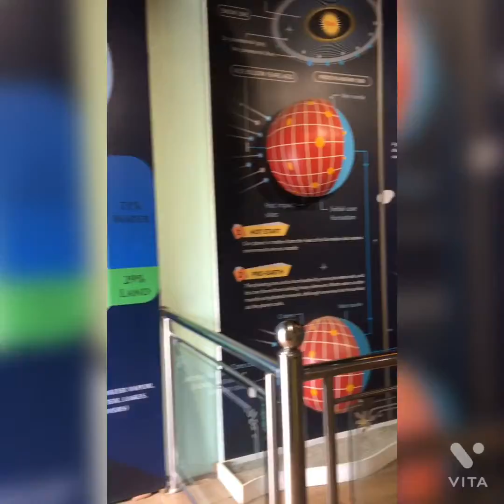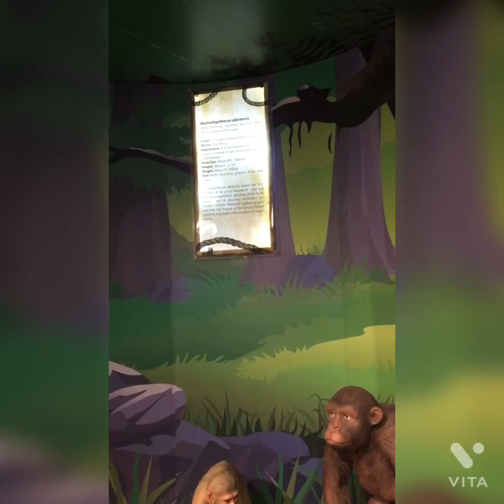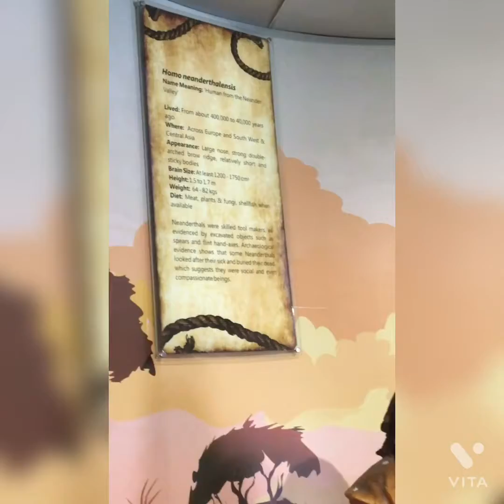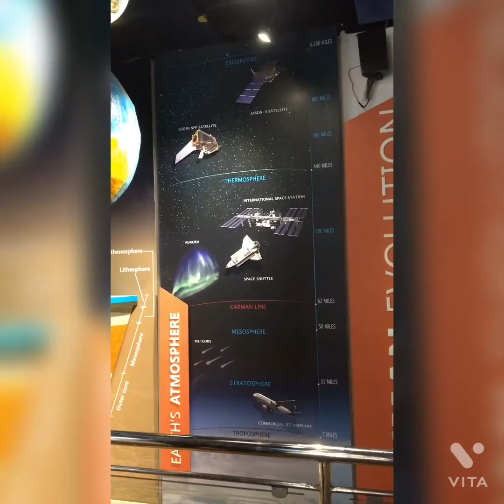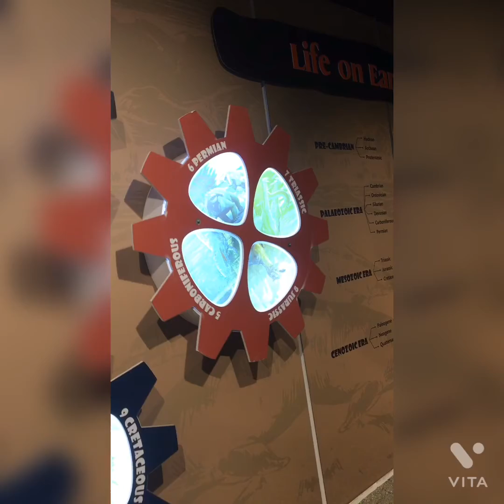Nainital mugiyam part 1